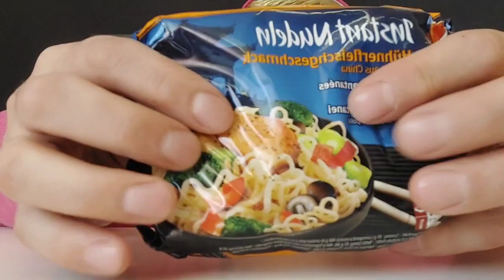TRUMP ASMR EATING NOODLES MUKBANG